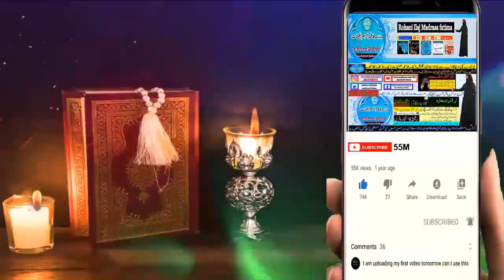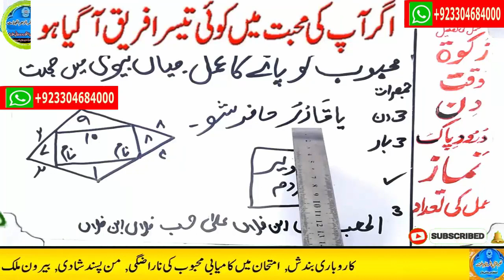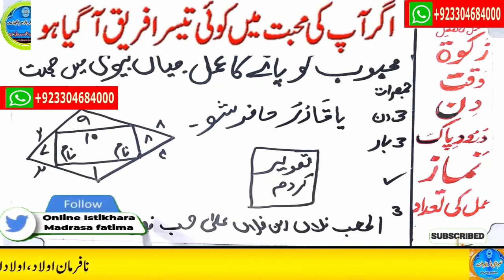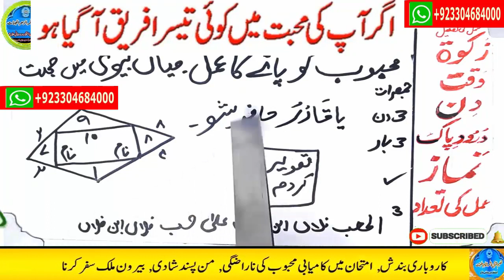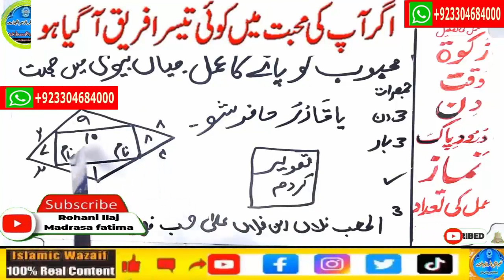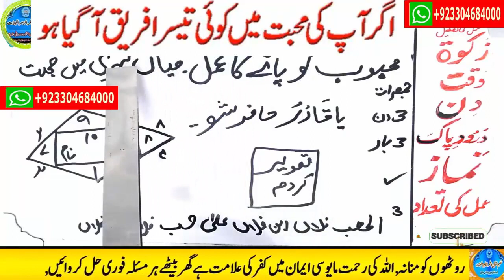wazifa for love,dua for love,wazifa for love marriage,mohabbat ka wazifa,ya wadoodo ka wazifa for l